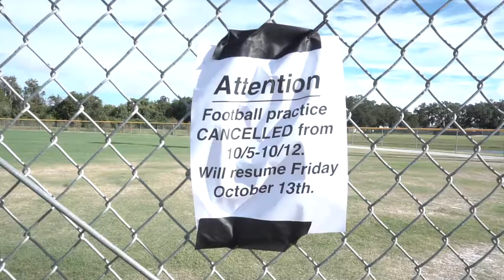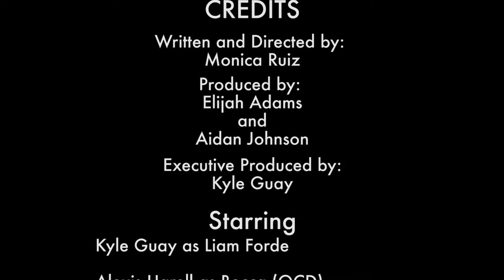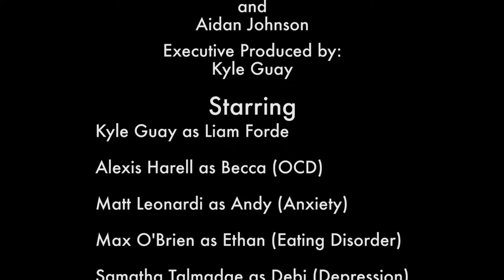Amongst My Friends Short Film